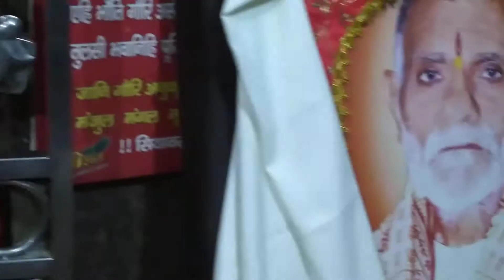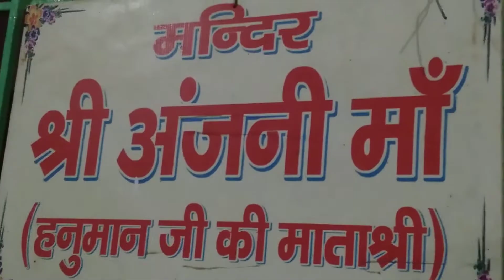जय श्री हनुमान मंदिर , शिव मंदिर, दुर्गा मंदिर, नवग्रह मन्दिर, हाथरस के दर्शन..01/01/2021